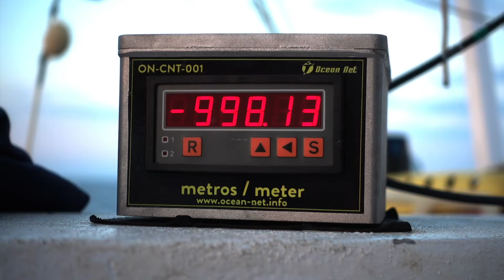End of Oceana's Aeolian Islands Italy Expedition 2018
Questo è il video finale che mostra i punti salienti della missione di ricerca marina (durata 1 mese) di Oceana nelle Eolie per raccogliere dati di prima mano per contribuire a creare un'area protetta marina. Si pubblica questo video, che è di proprietà di Oceana, ai fini di promulgazione dell'importante ricerca e del patrimonio eoliano.